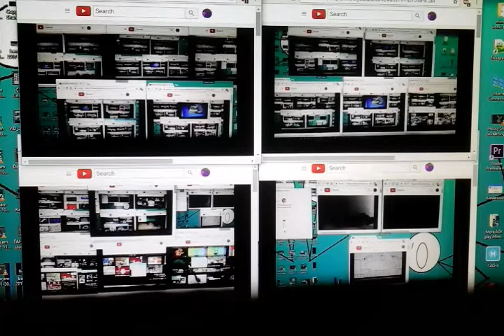(6 TIMES THE LOUDNESS) Annoying Goose 12: Too Many Videos And Lot Of Everything